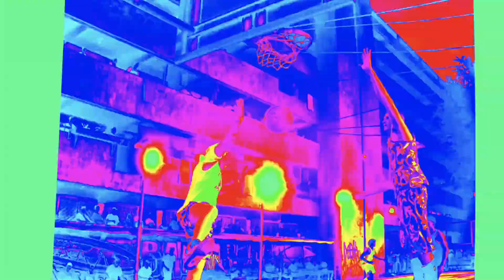TheKingWizard x I Am HottSauce2Go - NBA LIVE MIXTAPE [2023]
First NBA Live Mixtape of the year With I Am HottSauce2Go This ain't our first time we did one before soo... this our 2nd collab and we did something different with the music, I thought we were doing Jumpman but. his playlist had some bangers dat I haven't hear in awhile like Hello, Good Morning Remix I know right He did me Dirty LoL, Nah tho. Everything is dope and Thx To My Loyal Supporters That Been There Since Day One and The Whole 2022 I Know Last Year 2022 was a Hit and Miss But... we can make this year 2023 ours Soo... Let's Get It